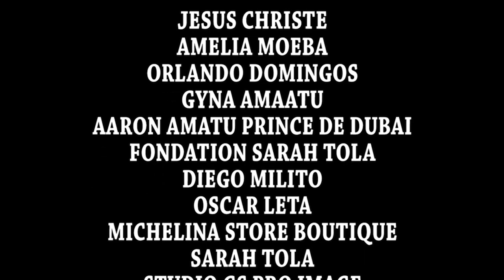HISTOIRE VRAIE :🔴MARAHABA EP 3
Nous Sarah tola tv, nous émettons depuis la ville de Kinshasa, nous sommes un media centré sur les actualités politique et socio -culturelles de la RDC.Nous éduquons la population nous organisons des debat et des reportages dans le seul but d'informer,divertir et former la masse.La seul manière pour vous de nous aider est de vous abonnez et faire abonnez les autres.Partagez nos liens le plus possible.Nos émissions son diffuser en lingala et en français pour la bonne comprehension.